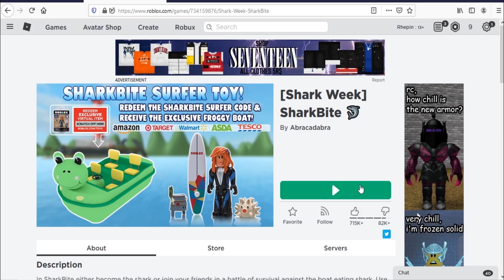Roblox SharkBite Codes August 2020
Codes for shark teeth in Roblox SharkBite
Working codes August 2020